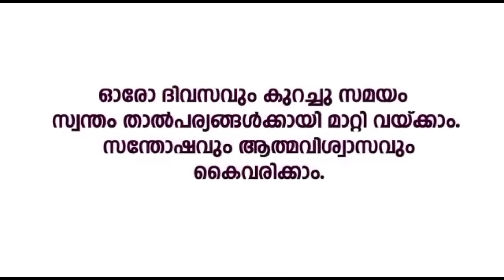ഈ വനിതാദിനത്തിൽ എല്ലാ വനിതകൾക്കും ആയി സമർപ്പിക്കുന്നു . # womensday women womenempowerment.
womensday, women,womenempowerment,womensday ,workout ,women ,womensfashion